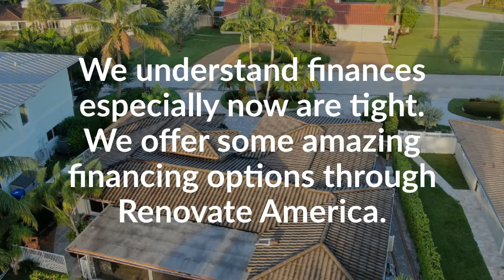Roofing Financing Available in Boca Raton, FL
Since 2006, Sun Catcher Roofing has served South Florida’s commercial, industrial, and residential community on roof replacement, restoration and roof repairs. From fixing roof leaks to water-proofing, our goal is your 100% satisfaction.
Our management team is experienced in bidding government contracts, working directly with general contractors, architects, manufacturers and facility owners, on new builds for mid to high-end luxury properties, including residential and commercial building facilities.